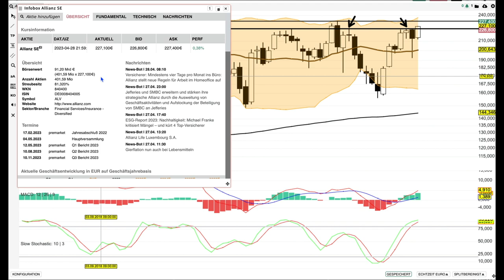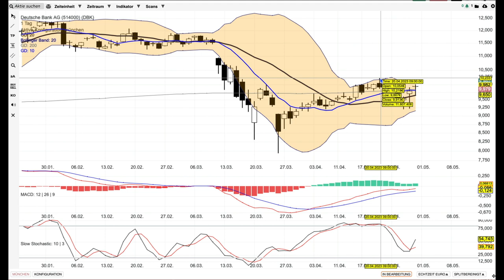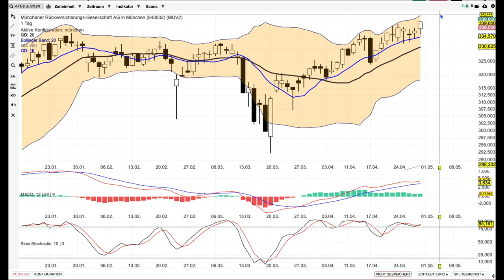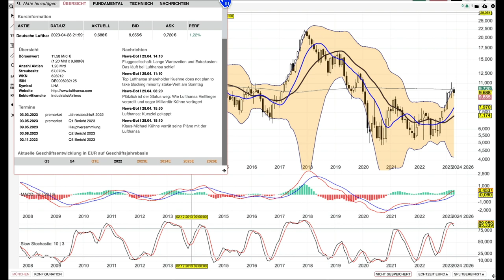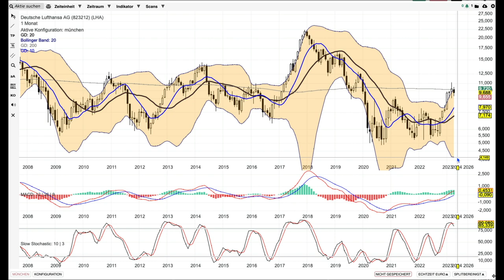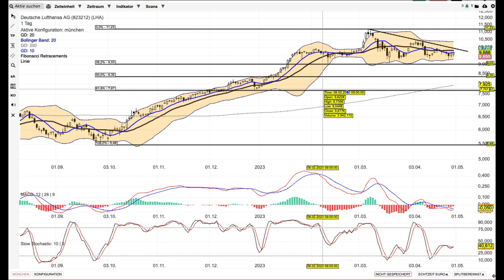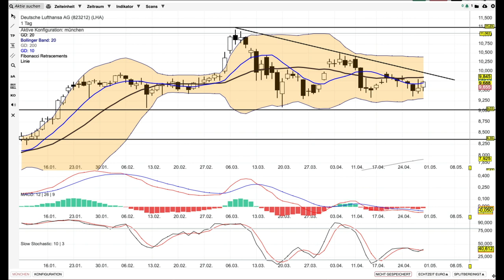Aktien 4 - ALV, DBK, MUV2 und LHA